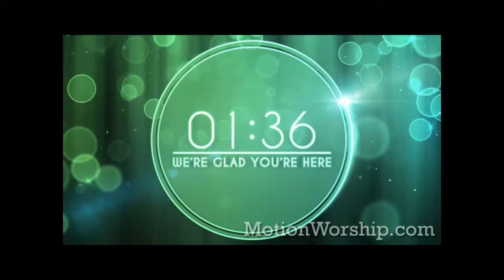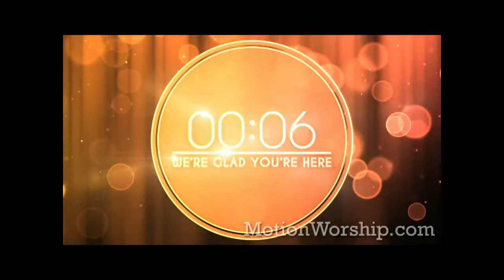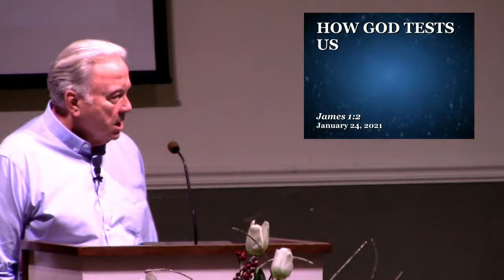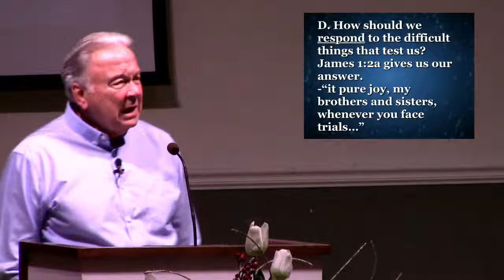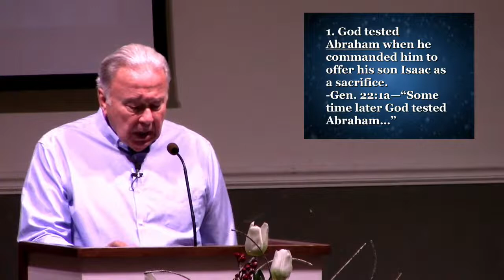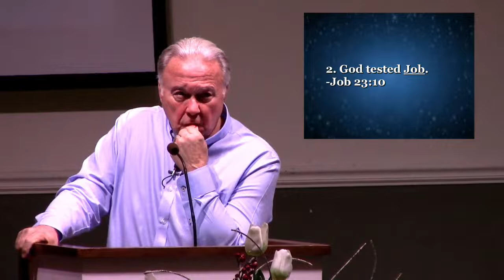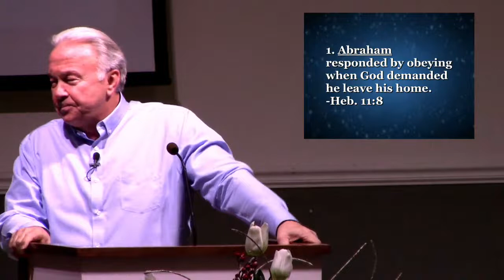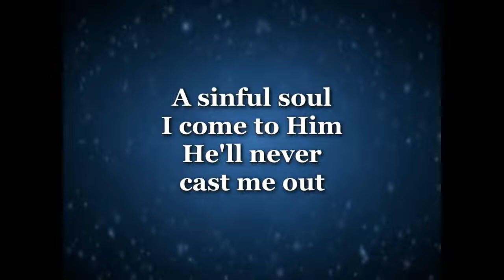Sun Jan 24 2021